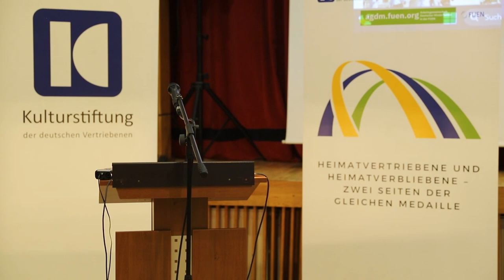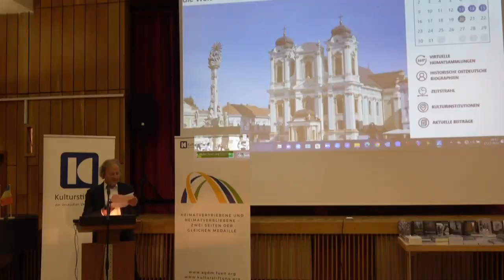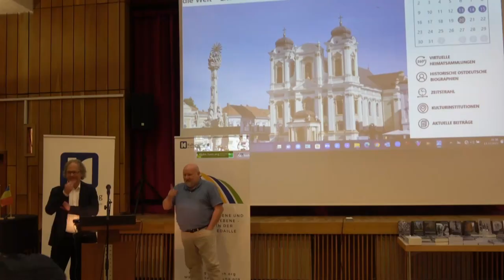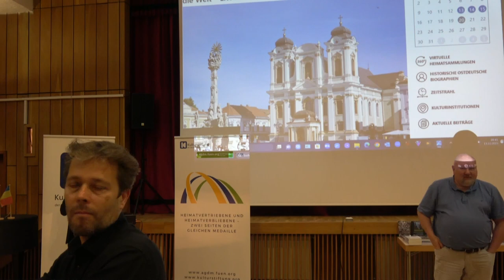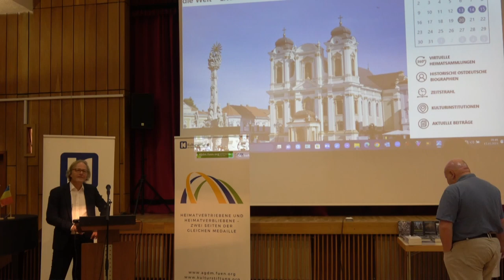Urwelt, Evolution und Herkunft: Das Banat als narrativer Vermessungspunkt der Weltgeschichte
Den zweiten Tag der internationalen literaturwissenschaftlichen Fachtagung "Deutschsprachige Literatur des Banats" der Kulturstiftung der deutschen Vertriebenen für Wissenschaft und Forschung, eröffnete PD Dr. habil. Andreas Keller (Potsdam) mit seinem Vortrag "Urwelt, Evolution und Herkunft: Das Banat als narrativer Vermessungspunkt der Weltgeschichte am Beispiel von Otto Alscher (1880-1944)".

0:00 Begrüßung durch Prof. Dr. Axel E. Walter, Direktor der Eutiner Landesbibliothek und Anmoderation PD Dr. habil Andreas Keller
2:52 PD Dr. habil Andreas Keller, Vortrag: "Urwelt, Evolution und Herkunft: Das Banat als narrativer Vermessungspunkt der Weltgeschichte am Beispiel von Otto Alscher (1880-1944)
47:22 Nachfrage von Prof. András F. Balogh aus dem Publikum
52:02 Nachfrage von Markus Bauer aus dem Publikum
55:34 Nachfrage von Dr. Walter Engel aus dem Publikum
1:00:43 Nachfrage von Dr. Maria Werthan aus dem Publikum
1:01:39 Abmoderation Prof. Dr. Axel E. Walter (Eutin / Vilnius / Wilna)

Kommentieren Sie dieses Video, liken und teilen Sie es!
Sie können unsere Medienarbeit auch finanziell unterstützen:

IBAN DE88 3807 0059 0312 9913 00, BIC DEUTDEDK380
Verwendungszweck "Kulturstiftung TV"